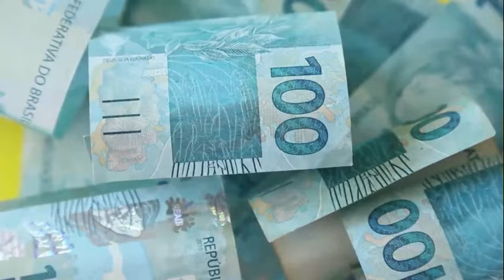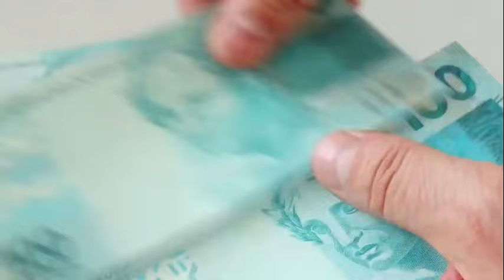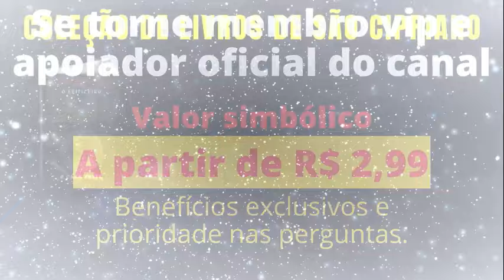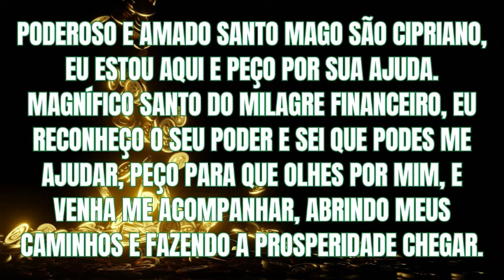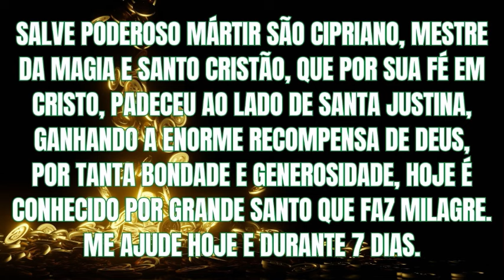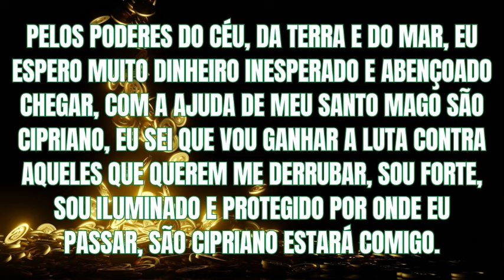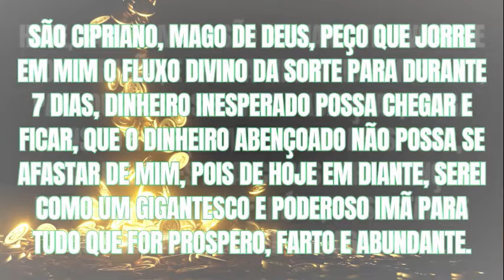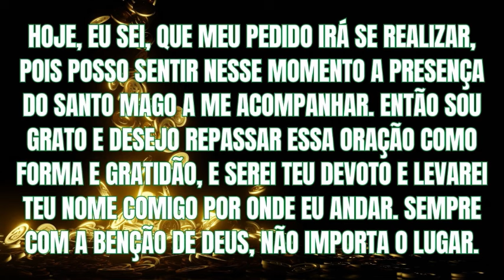ORAÇÃO DESCONHECIDA DE SÃO CIPRIANO ESTÁ LIBERANDO DINHEIRO NO MESMO DIA